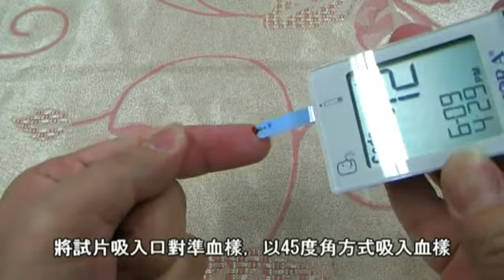福爾血糖機操作影片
福爾血糖機操作影片, 這一款血糖機會講話引導你操作唷
而且還是國產的唷~